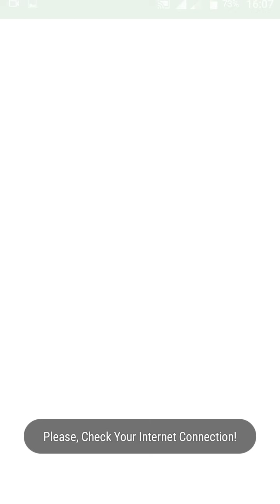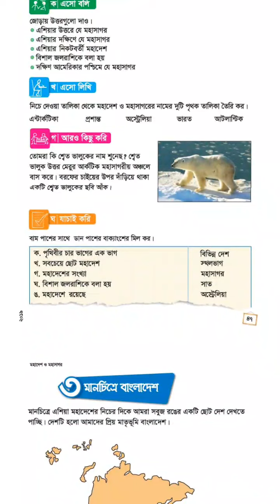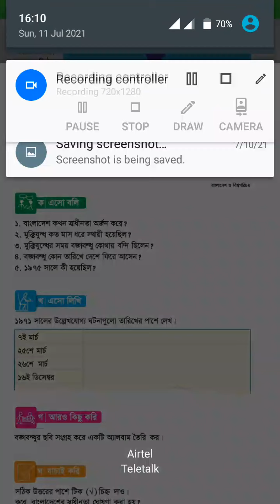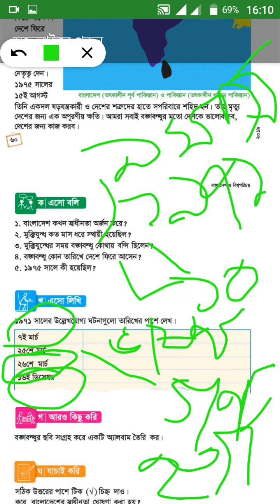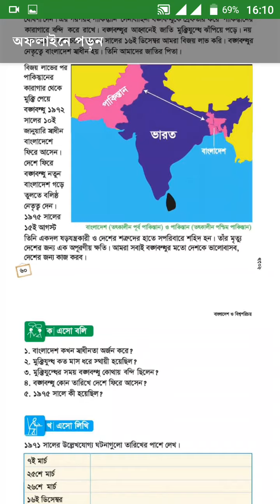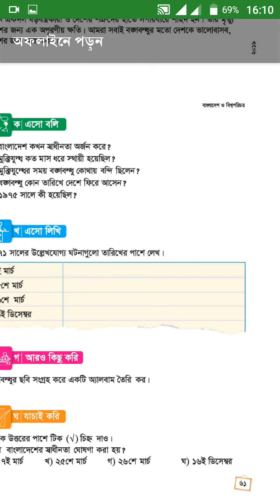৩য় শ্রেণি, বিষয়ঃবাওবি,, ১১-০৭-২০২১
৩য় শ্রেণি, বিষয়ঃবাওবি,, ১১-০৭-২০২১